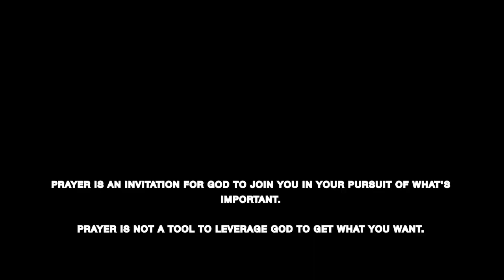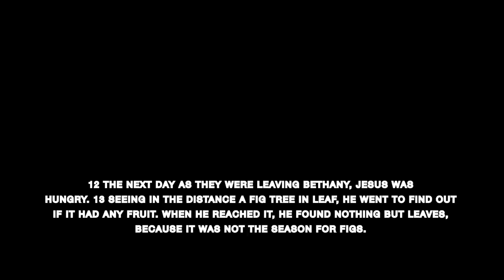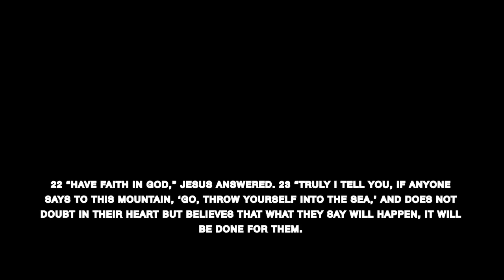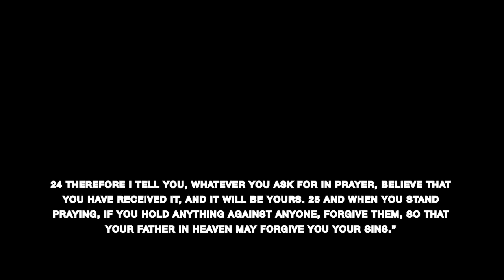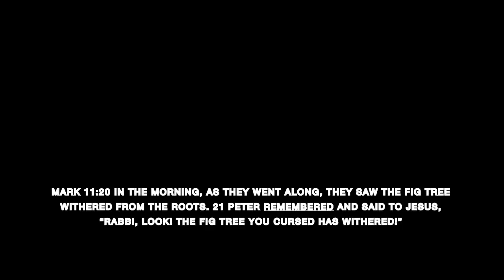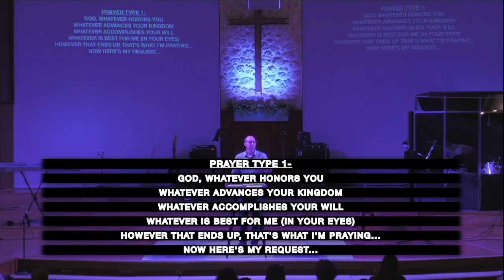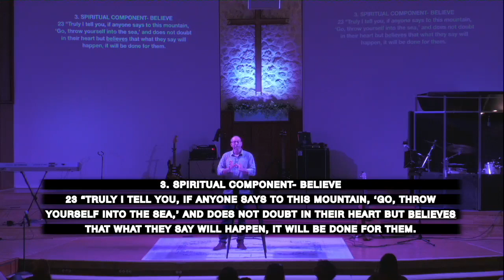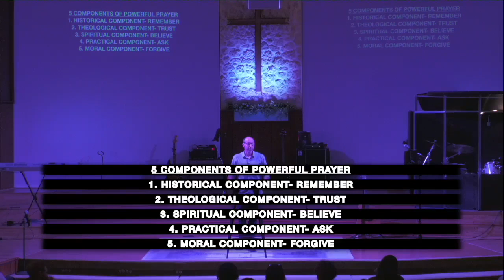Journey to the Cross: The Preparation of Jesus Part 2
We return to our "Journey to the Cross" series to continue learning about prayer from Jesus' preparation.